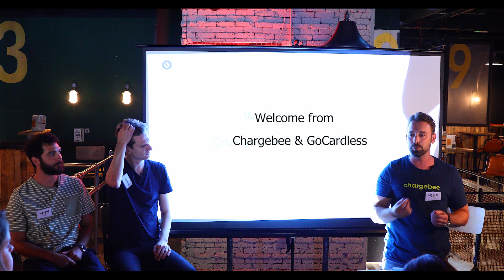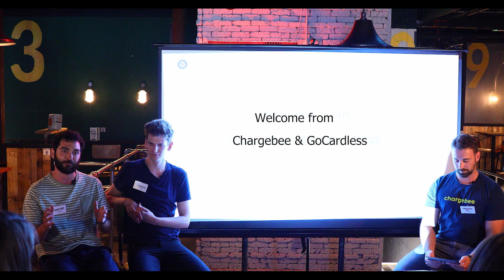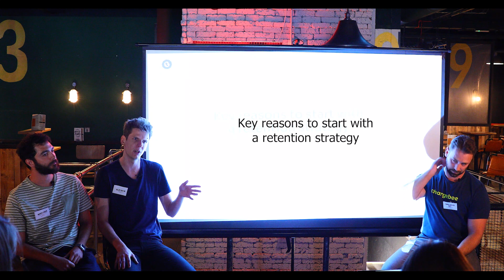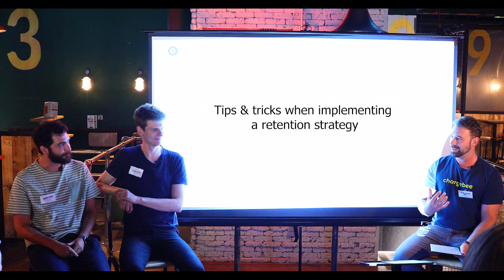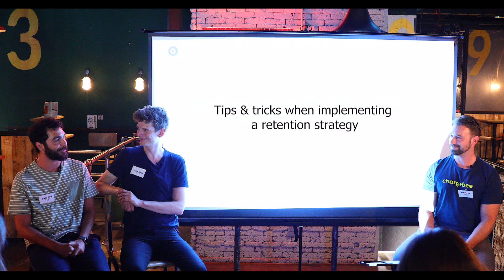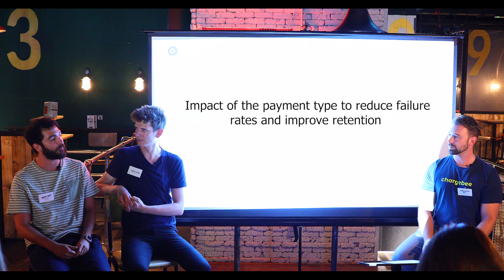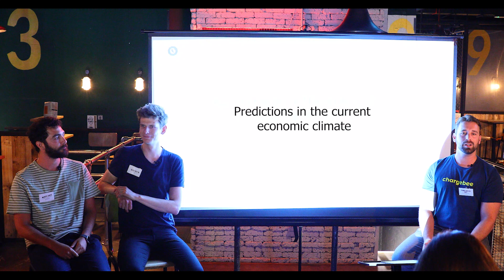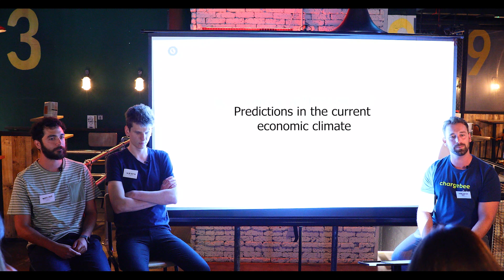Chargebee Subscription Retention Strategies: Butternut Box & Pret a Manger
What would it mean to your reputation and your brand if you could reduce your subscription cancellations by a minimum of 23%?

🪓 Online shopping volumes experienced during the pandemic have not been sustained, with new customer revenue reducing as acquisition costs are rising. All this coupled with rising inflation - what's a brand to do?

🪓 Learn from two of the most successful DTC brands in the UK:
Butternut Box & Pret A Manger

🪓 The Product Owner of the Club Pret Subscription Program, Balint Bertok and the Commercial lead heading up the retention strategy at Butternut Box, Marcus Cohen, will share exclusive insights into their retention strategies and some impressive results!